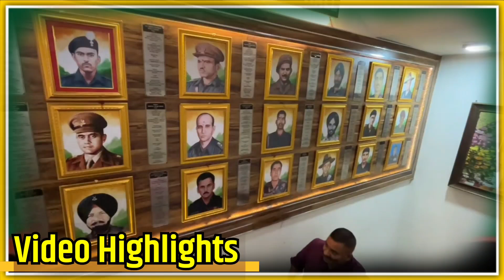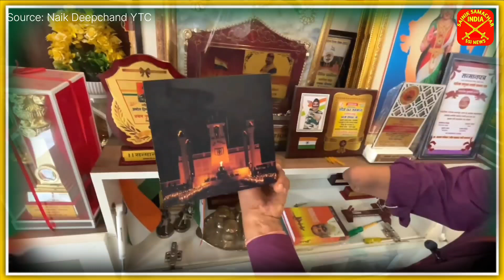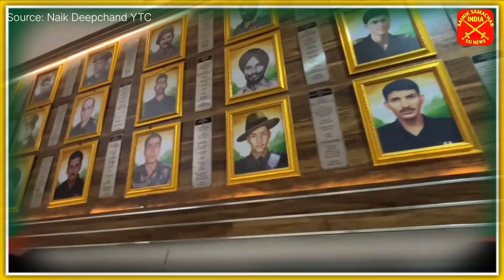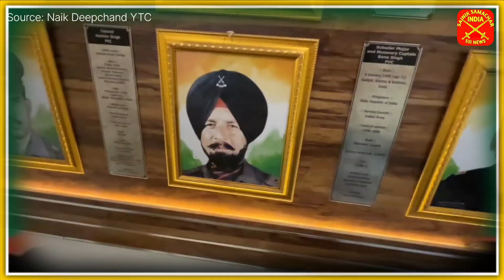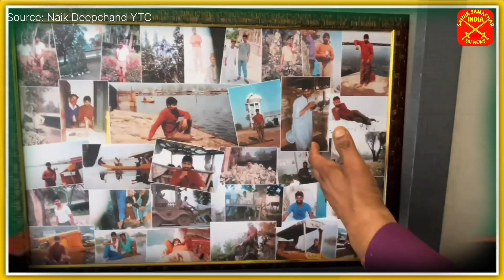Naik Deepchand - The Legend, An inspiration to all Indian Soldiers | Watch his biography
Naik Deepchand - The Legend, An inspiration to all Indian Soldiers | Watch his biography नायक दीपचंद की जीवनी उन्ही की जुबानी

🇮🇳🙏Jai Hind🙏🇮🇳
इस वीडियो में मैं आपको एक महत्वपूर्ण जानकारी दे रहा हैं, आशा करता हूं यह जानकारी आपको पसंद आएगी, इसलिए वीडियो में दी गई पूरी जानकारी पाने के लिए वीडियो को अंत तक जरूर देखें।

सैनिक समाचार इंडिया यूट्यूब चैनल में आप सभी का स्वागत है। इस चैनल पर सेवारत सैनिकों और पूर्व-सैनिकों के कल्याण, पेंशन, पे और अन्य सभी सटीक जानकारियां दी जारी है। भरोसे का एक ही नाम है "Sainik Samachar India 🇮🇳 सैनिक समाचार इंडिया"। इस चैनल को आगे बढ़ाने में आप अपने सहयोग जरूर दें। चैनल पर दी जा रही जानकारियां आपको पसंद आए तो वीडियो को लाइक और शेयर जरूर करते रहें और आगे आने वाली सभी जानकारियां को पाने के लिए चैनल को सब्सक्राइब करके घंटी का बटन जरूर दबा लें। धन्यवाद।

✔️ECHS
✔️Service, Family & Disability/Invalid Pension
✔️Premature Retirement
✔️UIDAI - AADHAR
✔️ Defence Pension/Pensioners.
✔️ Sainik welfare latest news, sainik samachar india, orop latest news today 2023, sparsh defence pension login,  sainik samachar latest news, sparsh pension portal, sparsh orop2, sainik welfare latest news, pension transferred from sbi bank to sparsh pcda pensions, sainik welfare latest news today, orop2 sainikpathshala channel latest news, sendri infotech channel latest news on orop one rank one pension-2, orop2, orop-2, orop-2 arrear payment kab hoga, orop-2 latest news, one rank one pension 2023 latest news, वन रैंक वन पेंशन का एरियर कब मिलेगा, वन रैंक वन पेंशन पर ताजा खबर, वन रैंक वन पेंशन का एरियर कब मिलेगा, Voice of Ex-servicemen Society Latest Updates, Military Service Pay Latest Updates Today, jantar mantar orop dharna latest updates today, जंतर मंतर की ताजा अपडेट आज, "Sainik Samachar India 🇮🇳 सैनिक समाचार इंडिया" latest news on SPARSH (RAKSHA) Pension Portal, ECHS latest news, Life Certificate (DOC/MLC) latest news, Canteen Store Department CSD latest news, Agnipath - Agniveer latest news, Aadhar-PAN linking latest news, Toll Tax Exemption latest news sainiksamachar orop latest news retirement  pension exarmyjob  naukri  jobvacancy

🇮🇳🙏Jai Hind🙏🇮🇳